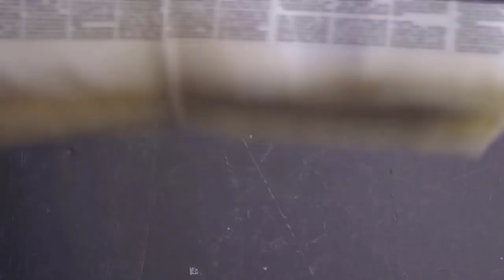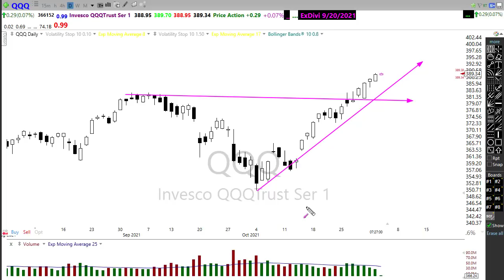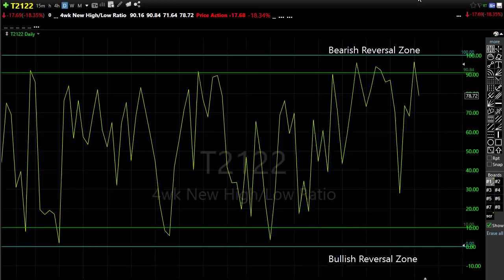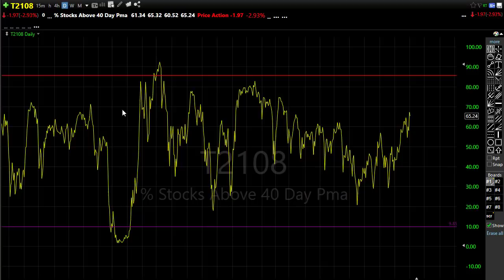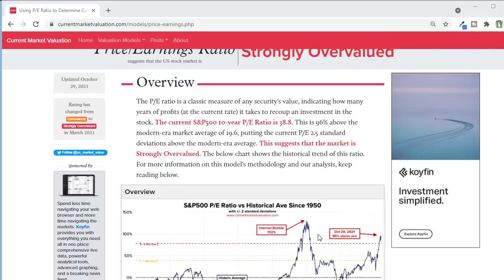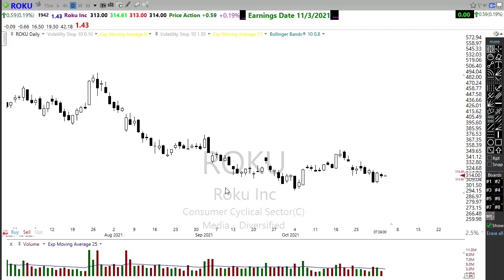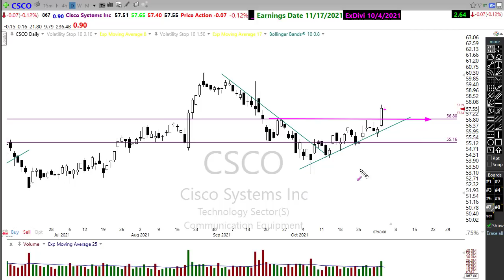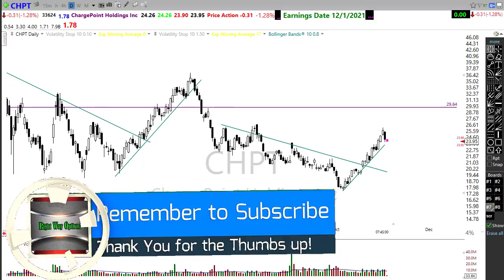Morning Market Prep | Stock & Options Trading | 11-3-21